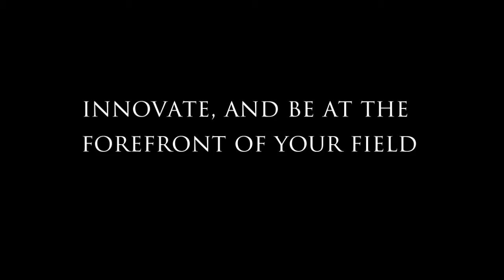PACCD's 12th Annual Convention Teaser Video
Created by the Publicity Committee.